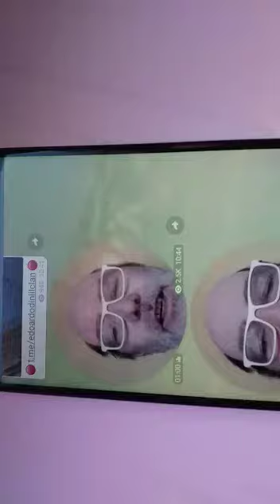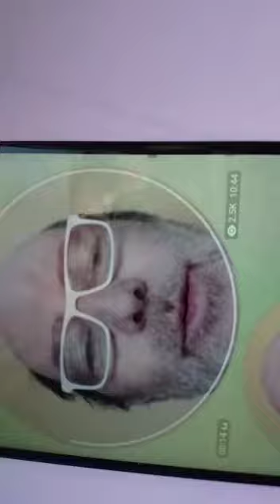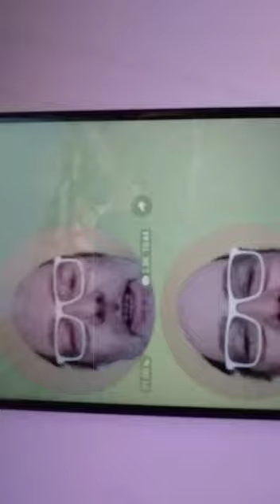SHARKTUBE....UNA PIATTAFORMA LIBERA ED INDIPENDENTE, UNA GRADITA VETRINA IN PIÙ!!!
Video da parte di Ardito